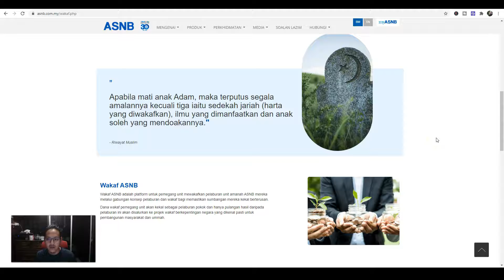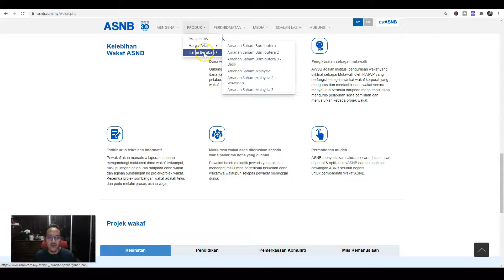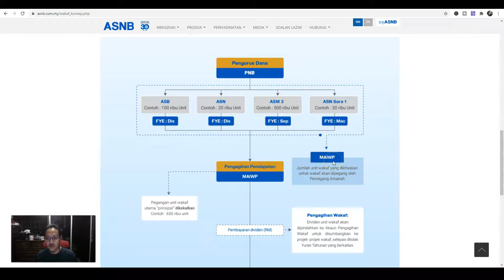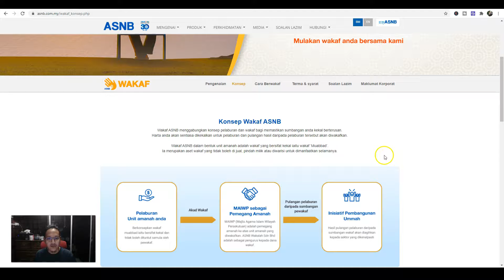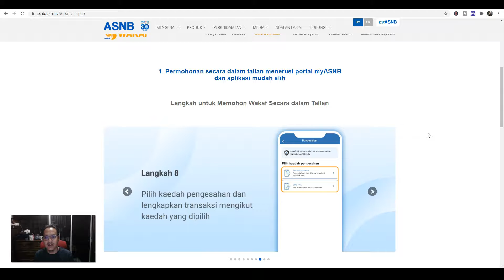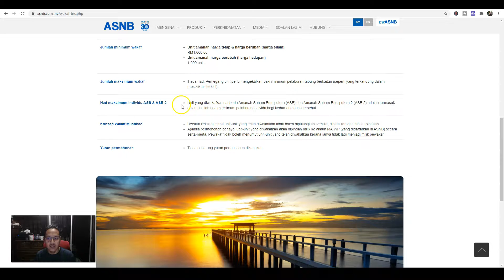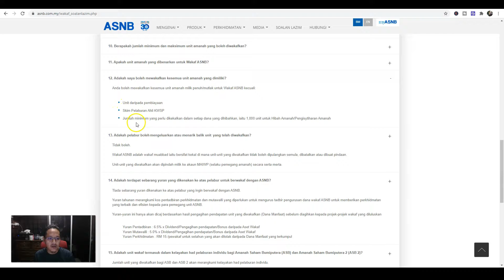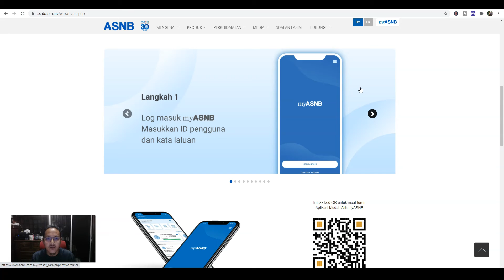ASNB Wakaf - Melabur Sambil Berwakaf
Wakaf ASNB adalah platform untuk pemegang unit mewakafkan pelaburan unit amanah ASNB mereka melalui gabungan konsep pelaburan dan wakaf bagi memastikan sumbangan mereka kekal berterusan.

Dana wakaf pemegang unit akan kekal sebagai pelaburan pokok dan hanya pulangan hasil daripada pelaburan ini akan disalurkan ke projek wakaf berkepentingan negara yang dikenal pasti untuk pembangunan masyarakat dan ummah.

Terima kasih :-)